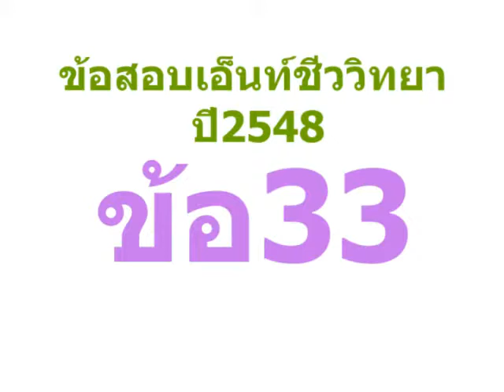ข้อสอบเอ็นท์ ชีววิทยา ปี2548 ข้อ33